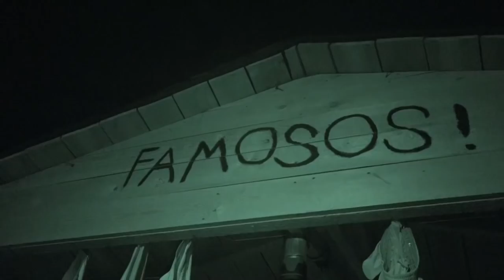Los competidores se enfrentan a una cancha nueva | Exatlón Colombia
Se acerca la final y el equipo de los Contendientes tiene un integrante menos.

No te pierdas Exatlón Colombia de lunes a viernes a las 7:30 p.m. por el Canal RCN e ingresa a